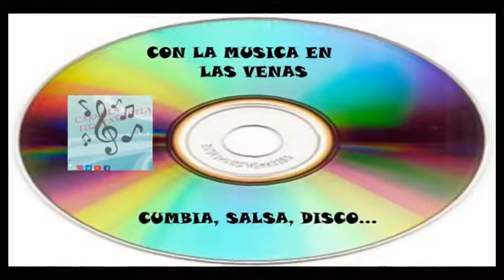CUMBIA DE EL ECO y EL CARRETERO / AFROSOUND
Nuevamente tenemos esta agradable orquesta interpretando un clasico de la cumbia.